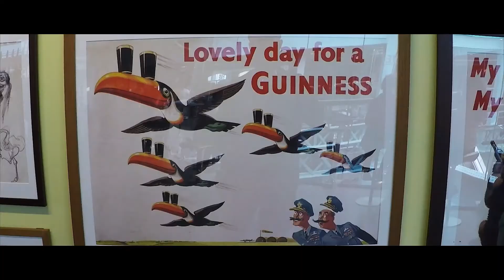2015 Ireland Vacation - A Snapshot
This video is about Ireland